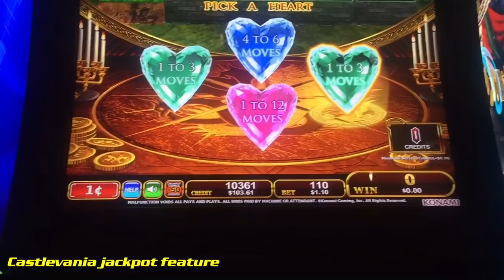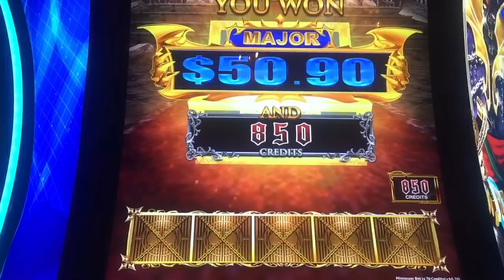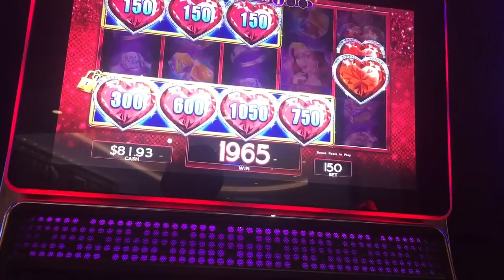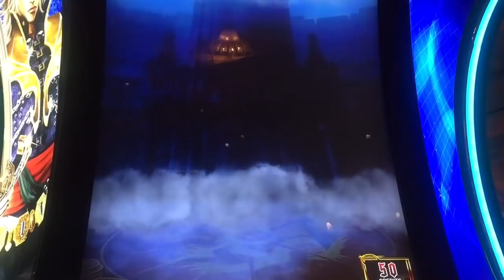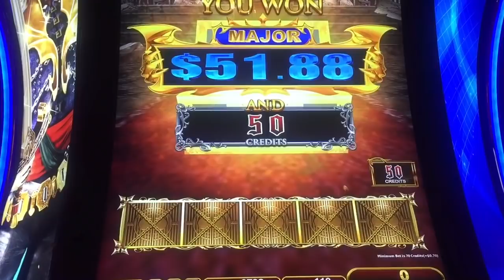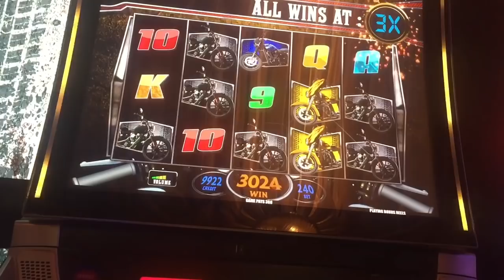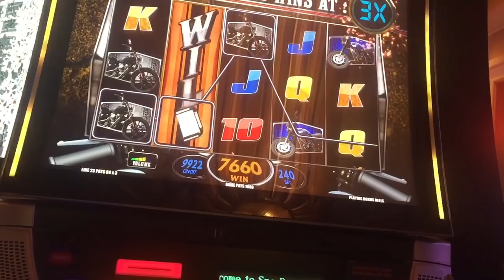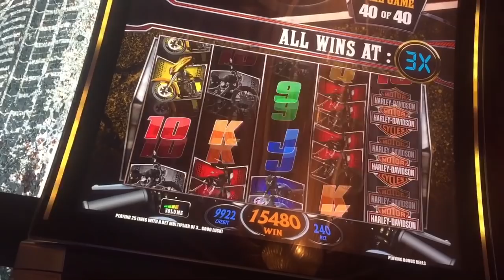MEGA BONUS PAYS 3x? LOCK IT LINK slot bonus CASTLEVANIA slot JACKPOT FEATURES and more!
This is Lock it Link slot machine bonus win, Castlevania slot machine jackpot feature and Harley Davidson slot machine Megan bonus win.